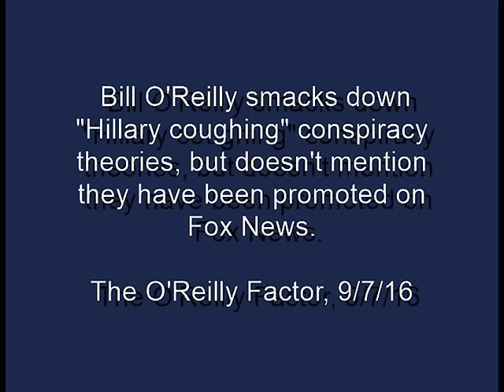O'Reilly Smacks Down Conservative Smears About Hillary Clinton's Coughing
O'Reilly righteously dismisses bogus conservative attempts to exploit a Hillary Clinton coughing fit into "proof" that she's not healthy enough to be president. But he doesn't mention that that meme was put forth on Fox News prime time. Also, the next night, O'Reilly used this fake scandal to dismiss legitimate inquiries into a possible very real scandal about Donald Trump's illegal contributions to attorney general Pam Bondi just as she was about to investigate Trump University for fraud (and didn't).